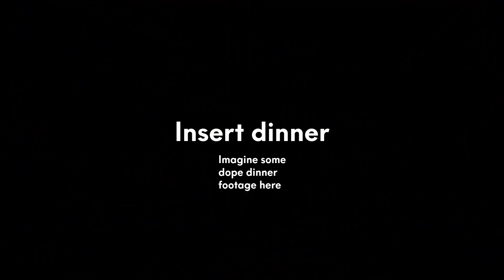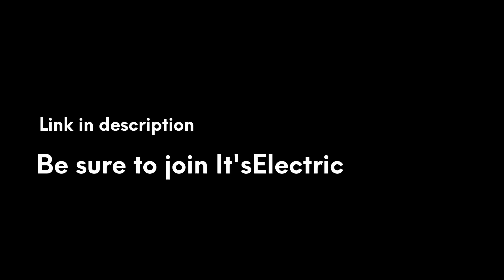Mellow Summer Tour in the Netherlands 🛹 - Stay Mellow!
The guys from Mellow boards decided to tour around Europe and the Netherlands was on their list of stops! One weekend, Two days, Two events and it was awesome 🙌